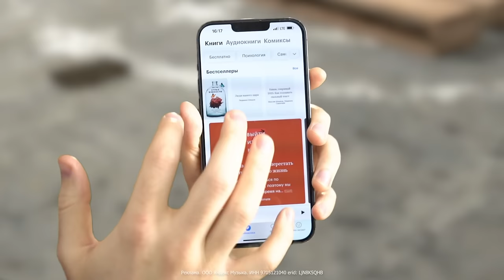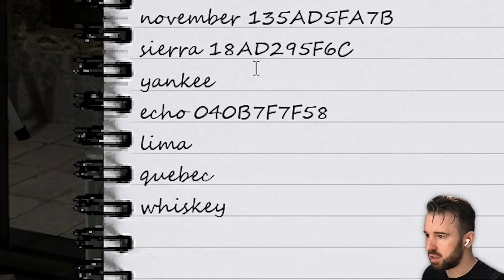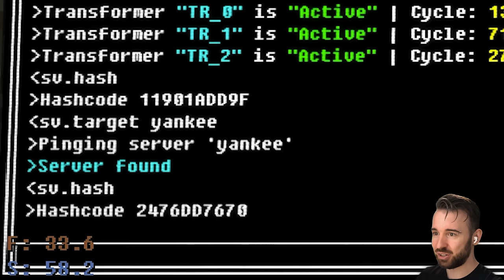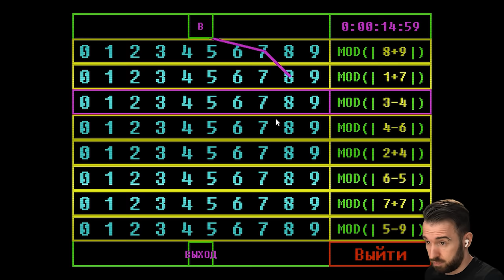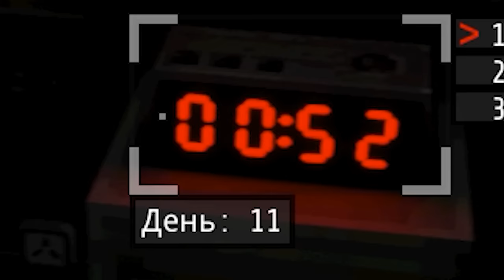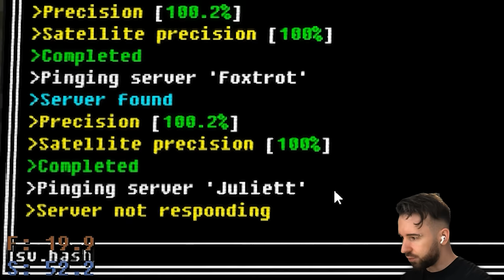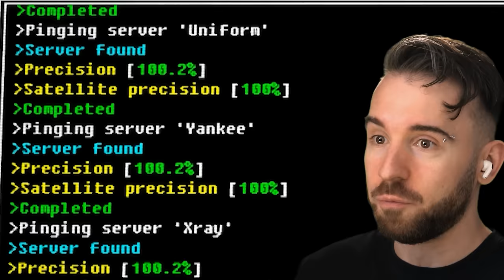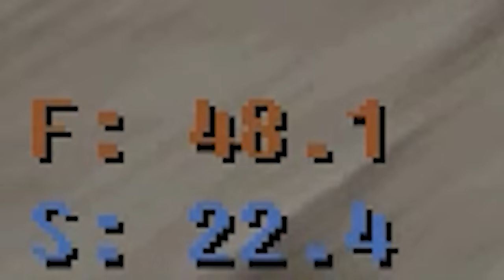УСЛЫШАЛ ПЕНИЕ АНГЕЛОВ ИЗ КОСМОСА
Действует для всех новых пользователей из РФ. Активируйте до 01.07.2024

Играем в Voices of the Void 4 серия, где я услышал пение ангелов!